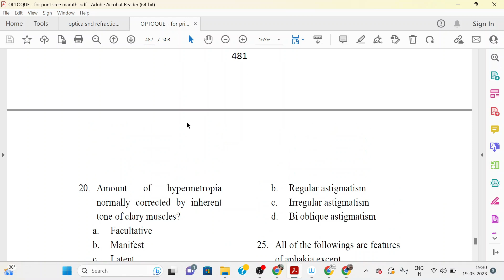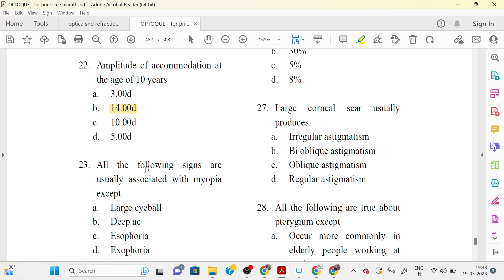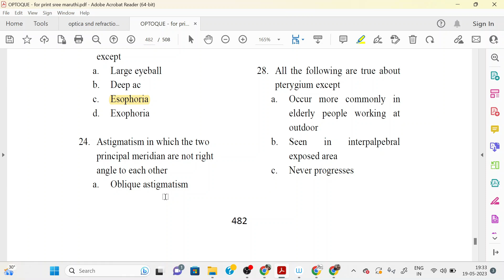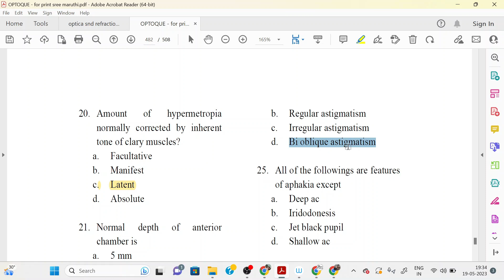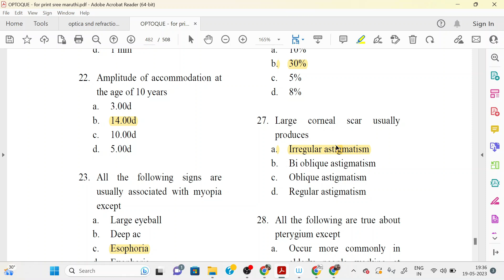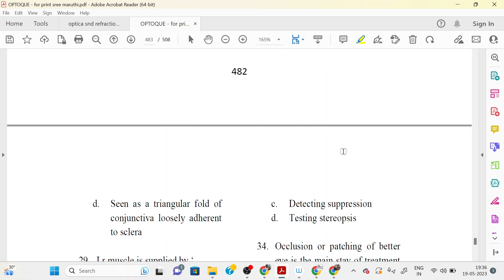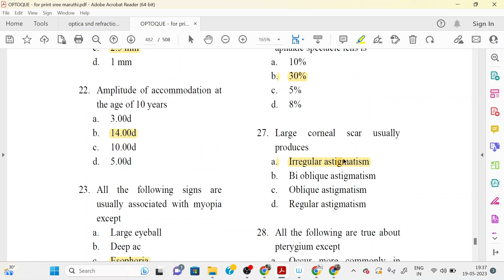Previous year question paper DME PART 3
If you are interested in joining our rapid revision please fill the below form.

About the book OPTOQUE
* learning objectives
* discusses 12 subjects in Optometry
* 2000+ MCQs
* subject based MCQs
* capsule notes
* KPSC previous question Paper
* Practice Test for self assessment